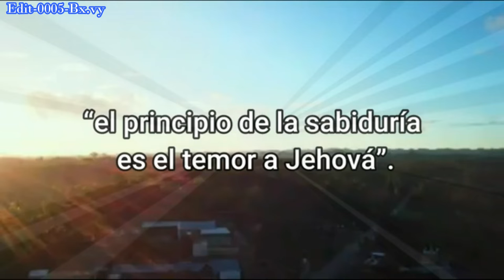Iglesia Casa de Dios- Guatemala- Te invitamos a Nuestro dos Servicios 7:30 Y 11:00 am.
Es una Iglesia que no trabaja solo para ella sino para toda la Nación.
Tenemos Grandes Pastores Profesionales.
BIENVENIDOS, es un placer poder asistir y ser miembro de esta Iglesia.
Te invitamos a Nuestro dos Servicios 7:30 Y 11:00 a m.
Edit-0005-Bx.vy